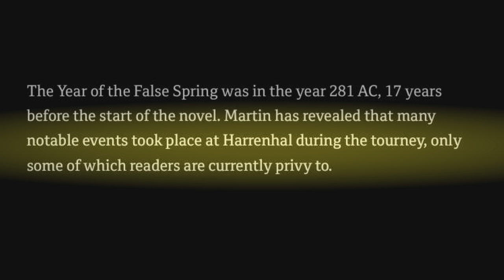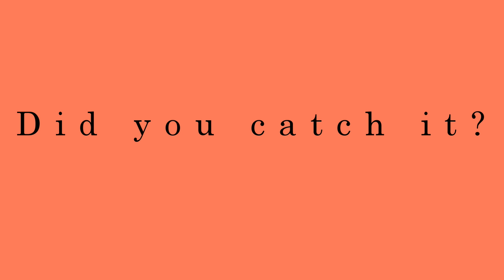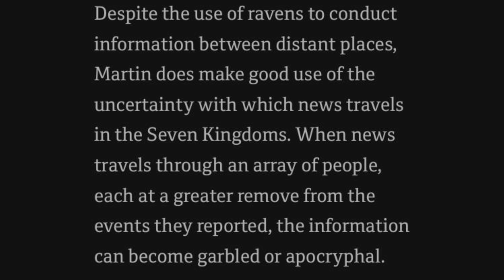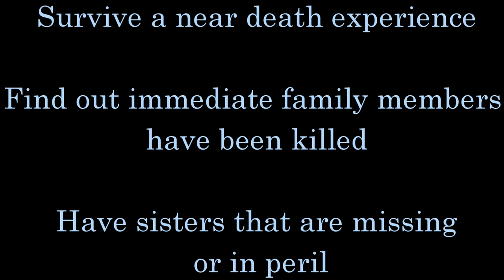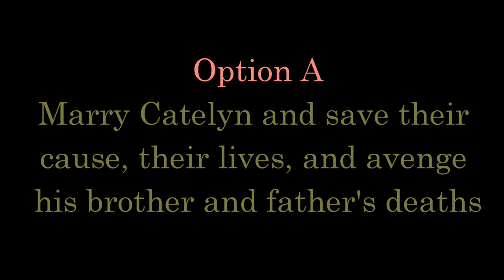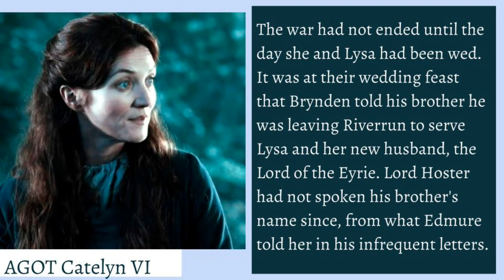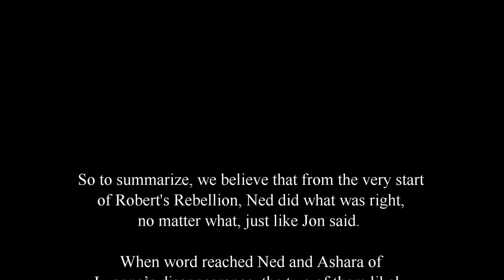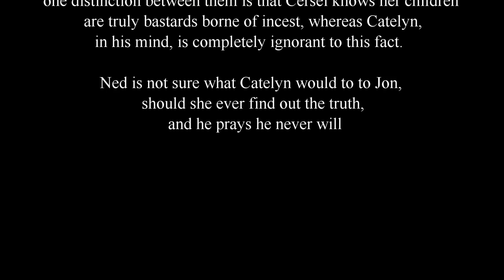Game of Thrones/ASOIAF Theories | Mysteries, Myths, and Motives | Ned's Bastards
Mysteries, Myths, and Motives Part 3: Ned Stark's Bastards.

Art and Visual Images Courtesy of:
Dynamite Comics
Tommy Patterson
Gary Gianni
Doug Wheatley
Patrick McEvoy
Hemming Ludvisgen
John Picacio
Nicole Cardiff
Mark Evans
Chris Ocampo
Magali Villeneuve
Christine Griffin
Katherine Dinger
Scott Altmann
John Matson
Michael Komarck
Roman V. Papsuev
Jacques Bredy
Michael Capprotti
Andres Finer
Jean Tay
Thomas Denmark
Ryan Barger
Martina Pilcerova
Jarreau Wimberly
Chris Dien
Marc Simonetti
Carlo Bacchio
John Gravato
Xia Taptara
Leonardo Borazio
Tony Foti
Cristi Balanescu
Linda Tso
Tiziano Baracchin
Tomasz Jedruszek
Matthew Starbuck
Rafal Hrynkiewicz
Jim Pavelic
Jacques Bredy
Arantza Sestayo
Nacho Molina
Victor Manuel Leza Moreno
Marco Caradonna
Erik Wilkerson
Jonathan Standing
Jeff Johnson
Jason Engle
John Schoenherr
Franz Miklis
Dimitri Bielak
Ted Nasmith
Ignacio Bazan Lazcano
Bjarne Jansen
Trevor Cook
Marc Sheff
Marco Siegel
Zachary Graves
Jordi Gonzalez Escamilla
Paul Youll
ProKrik
Kittanee
Gill-goo
Vesea
chillyravenart
SephyStabbity
Sashoto
Sammy Torres
Zgfisher
steamey
Oznerol-1516
magajaga
Jenna Mandaglio
elontirien
JoelChaimHoltzman
laurencskinner
Elia Fernandez
BellaBergolts
Donatoarts
ReneAigner
Manzanedo
ImperfectSoul
Venlian
Sandra Winther
Captain Bombastic
duhi
Abend86
Prokrik
Drawslave
Aldok
ertacaltinoz
denkata5698
Mike-Hallstein
naomimakesart
JabberJayArt
SatelliteGhost
koharayuu
Silvaticus
BerkanOzkan
ayhotte
Genea
KahdiyaLynne
Borja Pindado
Drazenka Kimpel
leeru
Crysania
Gibi Lynx
Qistina Khalidah
R-valle
Thaldir
amaati
Raymond Waskita
katayanagi
Sergey Gluskahov
Green Ronin Publishing
Tarivanima
Daniela Uhlig
David Deb
Kirsty Carter
Miller Digital Art
Mike Ratera
Aida-Art